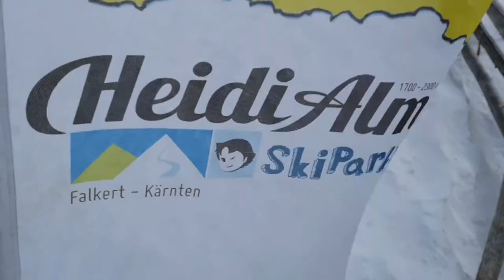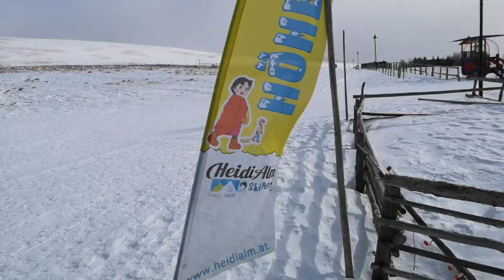Winter in Kaernten 21 - Heidi Alm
Některé dny zkrátka není lyžování na prvním místě.
Heidi Alm je malé středisko v Korutanech ležící vysoko v horách